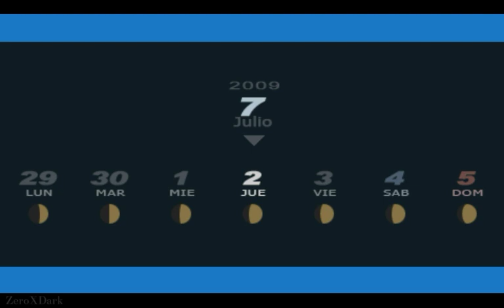Persona 3 Portable: La Hora Sombría | La investigación de Yukari | Capítulo #27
🔴SL obtenidos en este capítulo🔴

SL: Carruaje - Rango 6 y 7 -

SL: Mago - Rango 7 -

SL: Diablo - Rango 2 -

SL: Fuerza - Rango 6 -

SL: Torre - Rango 1 - Tendremos que tener cierto nivel de Coraje para que nos preste atención y luego ayudar al mesero con las bebidas para llevarle una al Monje

La Hora Sombría es un mod para Persona 3 Portable que modifica la dificultad del mismo, cambia las mecánicas de ciertos movimientos, ítems, y ajusta nuestro progreso para equilibrar el nuevo desafío. Fue creado por Augmented Antics y traducido y adaptado a español por HxCannon.